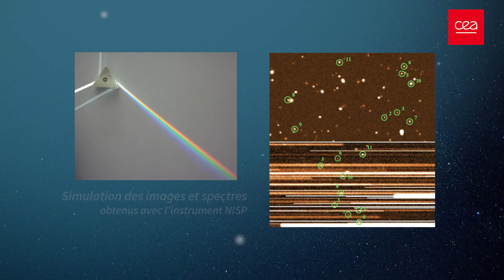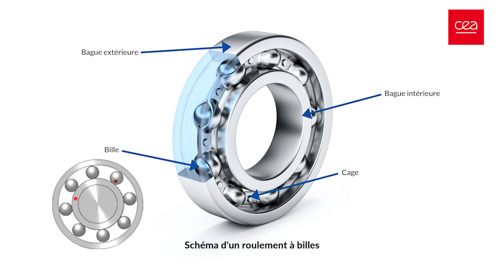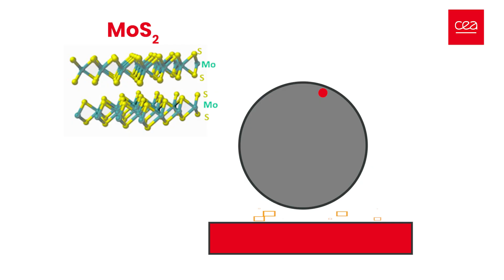Frémir avec Euclid et Jean-Christophe Barrière E07/12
Le satellite Euclid a été lancé le 1er juillet 2023 sur une fusée Falcon9, le CEA vous présente son implication dans ce projet exceptionnel. Grâce à Euclid et ses deux instruments VIS et NISP, la communauté internationale espère préciser la nature de la matière noire et l’énergie noire. A travers une série de vidéos, des acteurs de la mission vous présentent leur travail, leurs attentes et leurs sentiments !
Jean-Christophe Barrière, ingénieur en instrumentation au CEA-Irfu, a été responsable de la fourniture de deux mécanismes cryogéniques pour faire tourner des roues servant à sélectionner un mode d’imagerie ou de spectroscopie de l’instrument NISP.